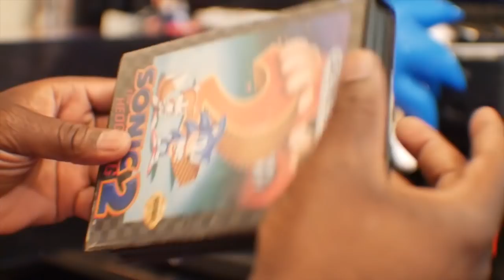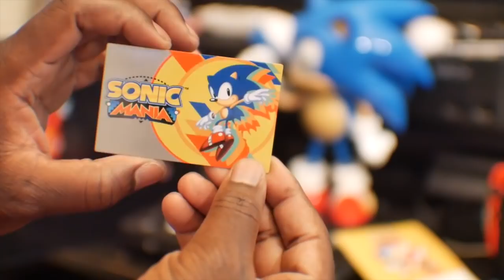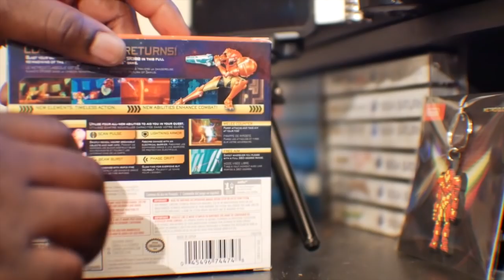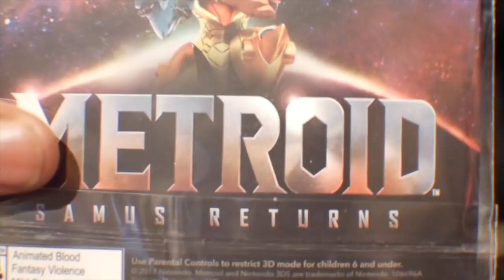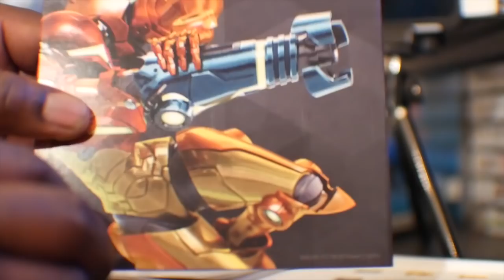No 'Port Begging' for Project CONS!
Are these assholes SERIOUS?!?!